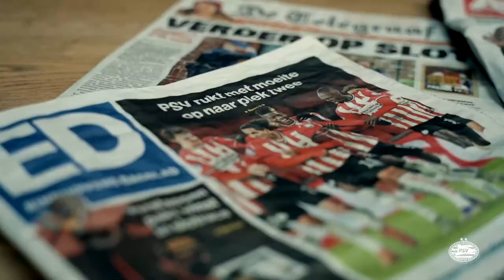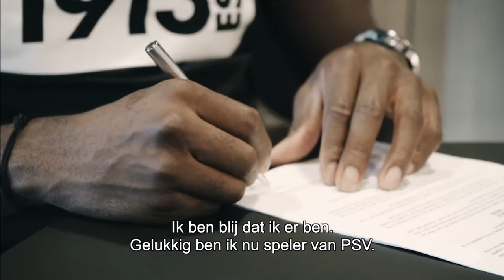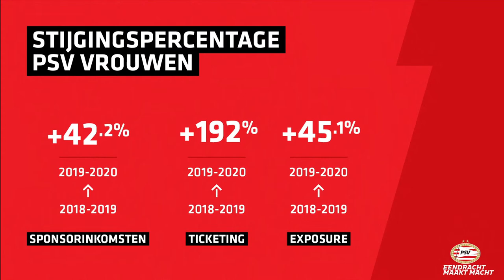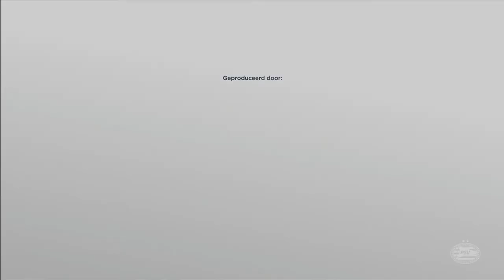PSV NIEUWJAARSSHOW 2021 ✨ met Denzel Dumfries, Roger Schmidt, John de Jong, Joëlle Smits & meer!